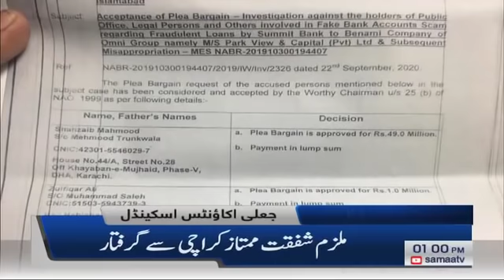Samaa Headlines 1pm | NAB issues arrest warrant for Zardari in fake accounts case | SAMAA TV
Zardari’s arrest warrant issued in money laundering inquiry

The National Accountability Bureau has issued the arrest warrant of former president Asif Ali Zardari in an illegal transaction and money laundering inquiry. This inquiry is a part of the fake account cases being investigated by the bureau.

Zardari has been accused of carrying out illegal transactions of Rs8.3 billion from Bahria Town through joint accounts of APS Mushtaq and Zain Malik.

The former president has approached the Islamabad High Court and sought bail in the case. His lawyer has argued that his client does not have any involvement in the case.

Zardari has been suffering from multiple diseases since last year. The former president was arrested in a fake accounts case in January 2019 but he was granted bail in December on medical grounds by the Islamabad High Court.